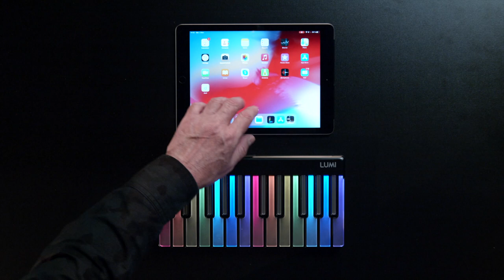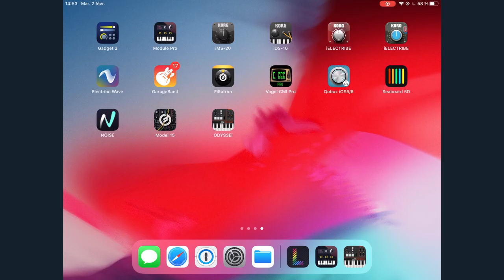ROLI LUMI - Tutoriel n°3 - Le Clavier LUMI avec des applications tierces sur tablette (Boite Noire)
Dans ce tutoriel, découvrez comment utiliser le LUMI sur tablette avec des application tierces.

Voici un clavier à multiples facettes, brillant par sa beauté et qui va vous en faire voir de toutes les couleurs. À la fois synthétiseur, clavier de contrôle et clavier pédagogique, voici l'instrument idéal pour tous les membres de la famille.